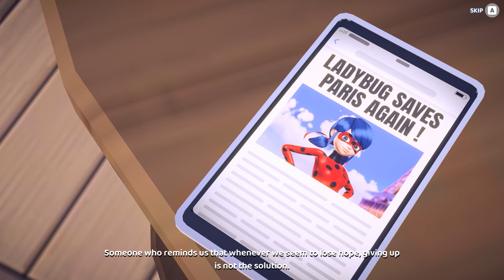MIRACULOUS | 🐞 WEREDAD - Akumatized 🐞 LADYBUG and CAT NOIR